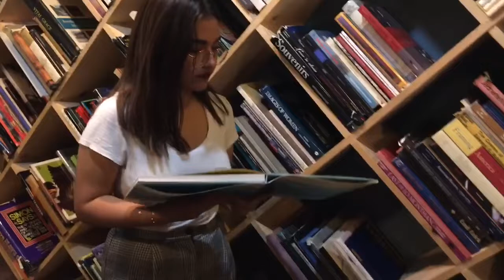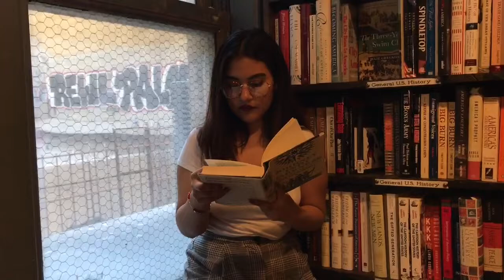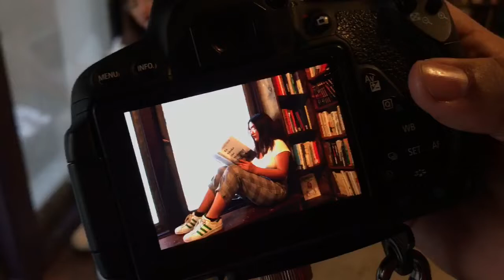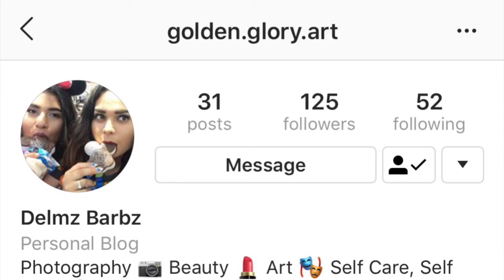Exploring Downtown LA: The Last Bookstore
~ Come with us as we explore the last book store in the heart of Los Angeles California!

Instagram : golden.glory.art / sincerely_geraldine / delmzz.z